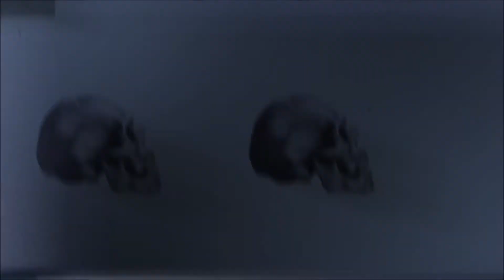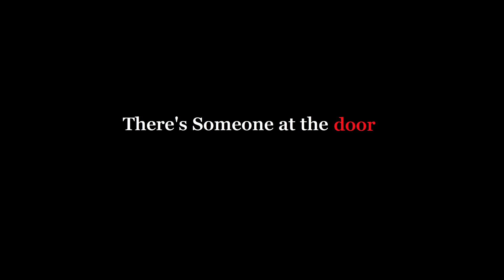There's Someone at the Door...[Jack Reads Scary Stories]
During this Jack-O-Ween season I decided to bring horror back to it's basics by reading a scary story. Pour yourself a drink, dim the lights and listen to tonights tale..

"There's Someone at the Door..."

*For my uncensored and exclusive content check out my LBRY Channel*